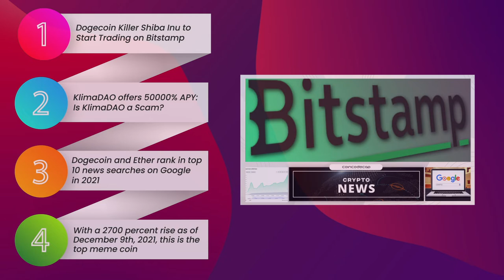KlimaDAO offers 50000% APY: Is KlimaDAO a Scam? | Shiba Inu to Start Trading on Bitstamp | 09/12/21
0:00 - Intro

0:15 - Summary

0:42 - Dogecoin Killer Shiba Inu to Start Trading on Bitstamp:-

2:17 - KlimaDAO offers 50000% APY: Is KlimaDAO a Scam?:-

5:03 - Dogecoin and Ether rank in top 10 news searches on Google in 2021:-

6:35 - With a 2600 percent rise as of December 9th, 2021, this is the top meme coin:-

8:55 - Conclusion